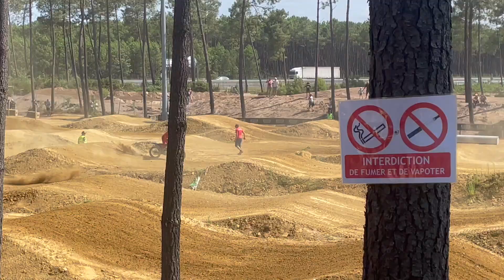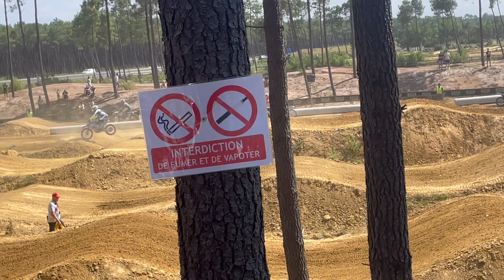KBALL LIFE EP5 / AIR CONTEST 2023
Une super journée sur une course local malgré le manque d'entrainement.
J'ai pris du plaisir à revoir tout le monde.